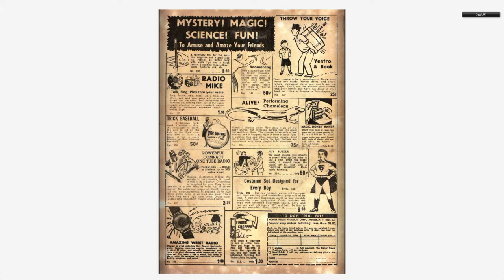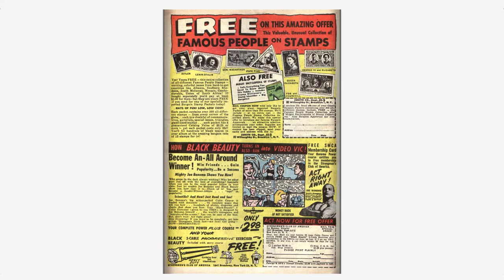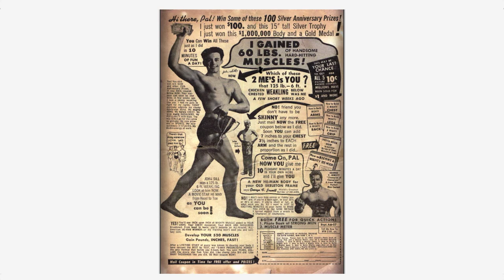Adventures into the Unknown #064 American Comics Group Jul 1955